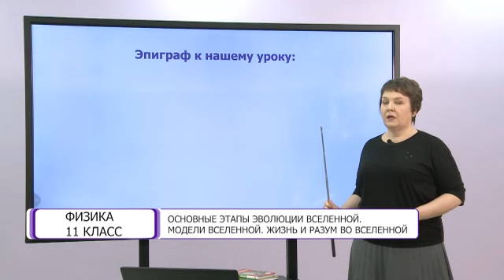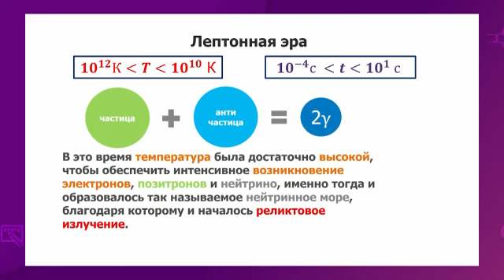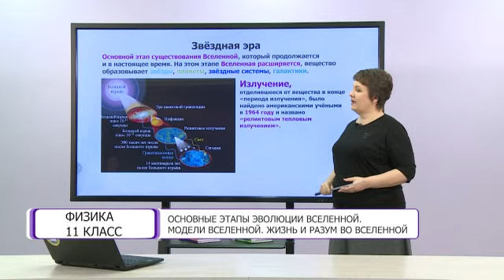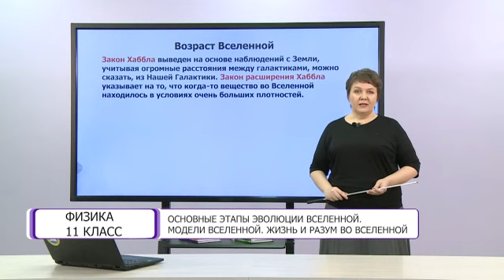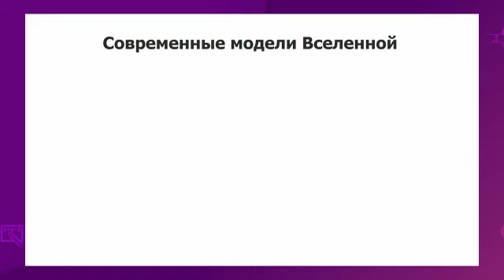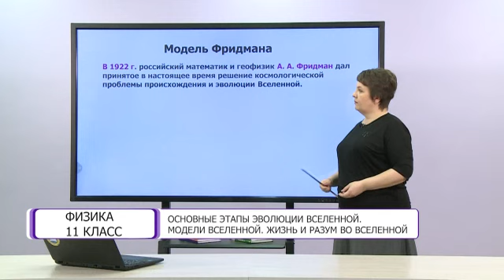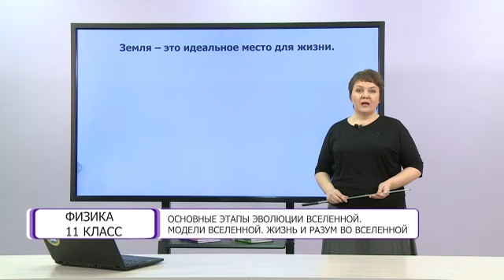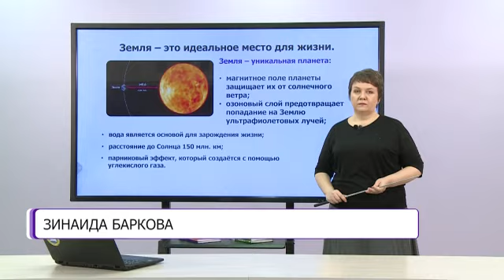Физика. 11 класс. Основные этапы эволюции вселенной. Модели вселенной. Жизнь и разум во вселенной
Тема урока: Основные этапы эволюции вселенной. Модели вселенной. Жизнь и разум во вселенной /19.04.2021/